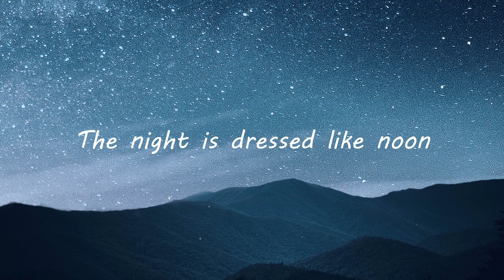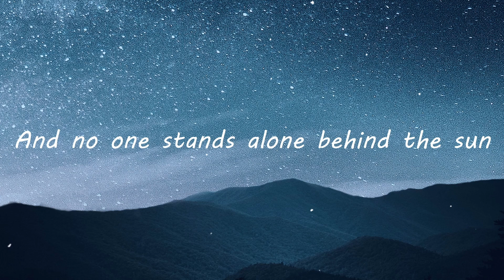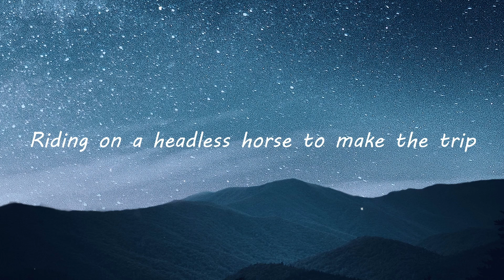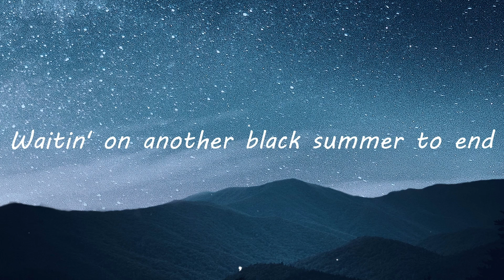Red Hot Chili Peppers - Black Summer (lyrics)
Lyrics:

A lazy rain am I, the skies refuse to cry
Cremation takes its piece of your supply
The night is dressed like noon, a sailor spoke too soon
And China's on the dark side of the moon (Hit me now)

Platypus are a few, the secret life of Roo
A personality I never knew (Get it on)
My Greta weighs a ton, the archers on the run
And no one stands alone behind the sun

It's been a long time since I made a new friend
Waitin' on anothеr black summer to end
It's been a long time and you nеver know when
Waitin' on another black summer to end

Crack the flaming whip, a-sailin' on a censorship
Riding on a headless horse to make the trip

Been a long time since I made a new friend
It's been a long time and you never know when

I've been waitin', I've been waitin'